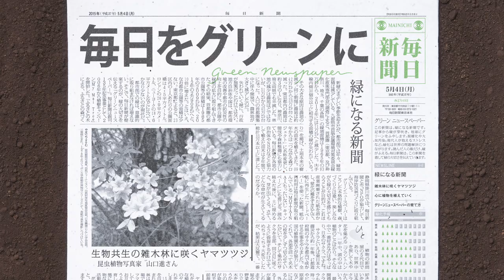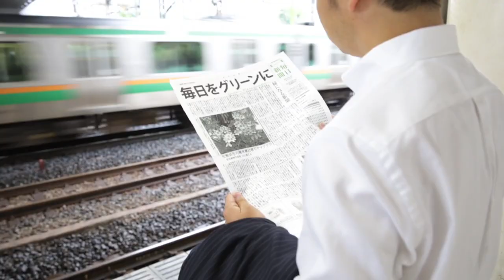Green Newspaper / THE MAINICHI NEWSPAPERS